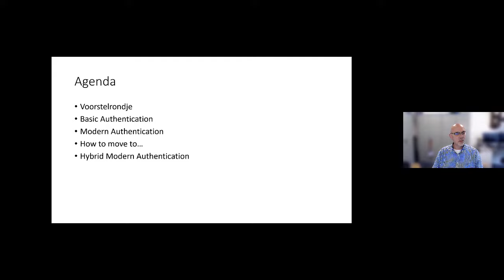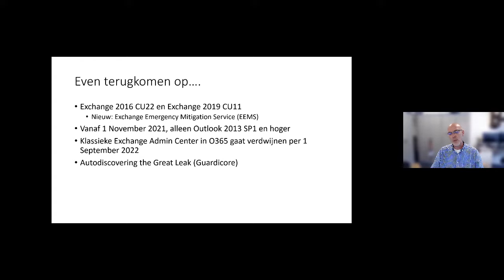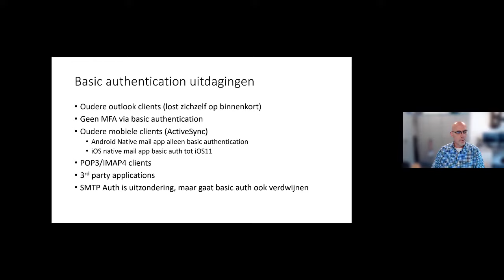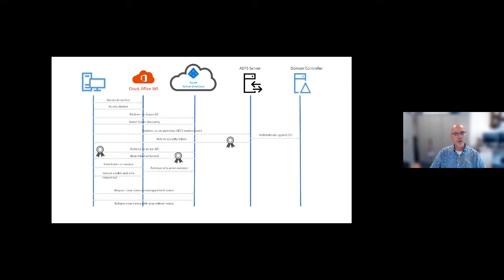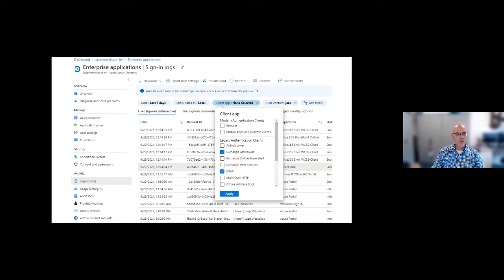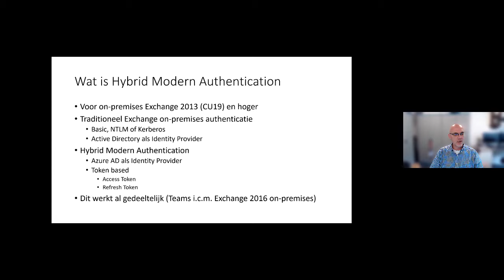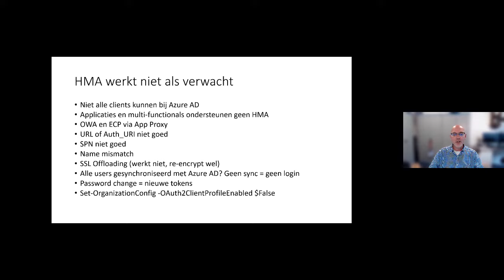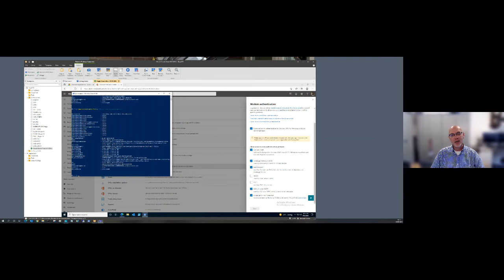Leer nu meer over Basic Authentication en (Hybrid) Modern Authentication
Verken de verschillen en voordelen van Basic Authentication en (Hybrid) Modern Authentication in deze gedetailleerde uitleg door MVP Jaap Wesselius.